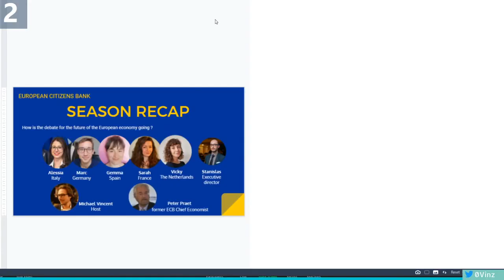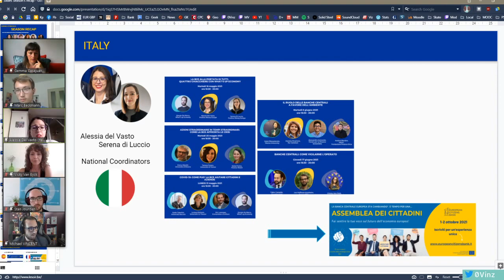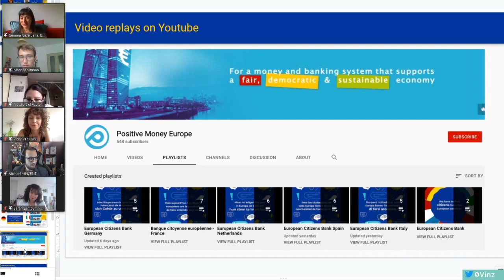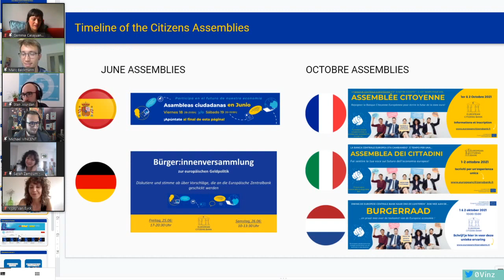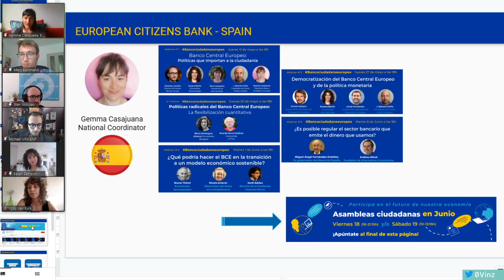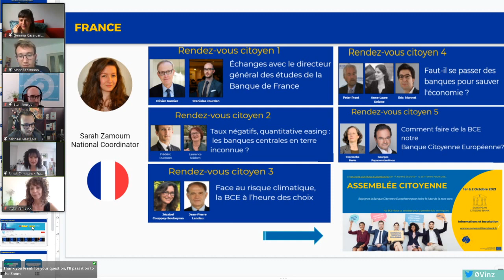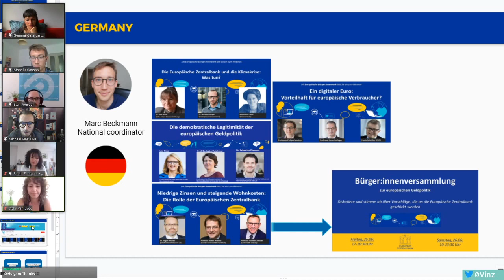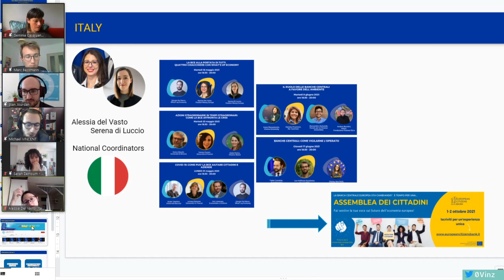European Citizen Bank : The Big Season Recap with Peter Praet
At the beginning of April, we started a unique democratic process in 5 countries with an online platform with proposals to reform the European Central Bank (ECB).

In 5 languages, citizens could attend online webinars to discuss with experts, officials, and politicians about what the future priorities of the ECB should be. Below is a quick update on the process in each country.

Here is a unique recap of the journey so far, and an interview with Peter Praet